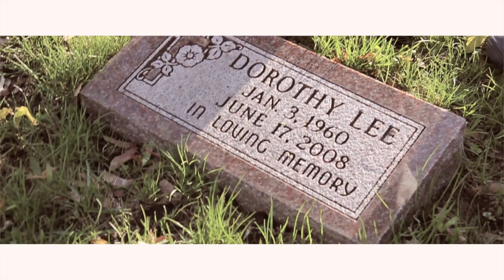YC DA PREZ - LIFE GOES ON (OFFICIAL VIDEO)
YC DA PREZ
LIFE GOES ON
OVER-ANTICIPATED
HARD HEADED GANG
BOOGMADISON FILMS